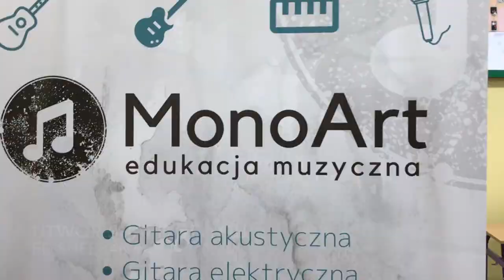UCZNIOWIE MonoArt - Krystian Szcześniak Ed Sheeran Shape of You Piano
Krystian Szcześniak wykonujący fragment utworu Eda Sheerana "Shape Of You"
MonoArt 2018